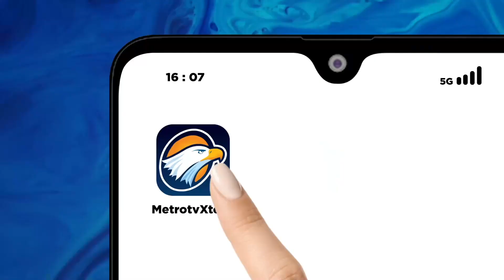Pertanyaan Yang Keluar Tak Sesuai Dengan Tema Debat Perdana?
MetroTV, KPU menegur calon Wakil Presiden nomor urut 2, Gibran Rakabuming Raka lantaran menunjukkan gerakan isyarat atau gestur bersorat saat debat perdana Capres 2024 di gedung KPU selasa lalu. Ketua KPU, Hasyim Asy'ari memastikan, perilaku gibran itu tak boleh dilakukan